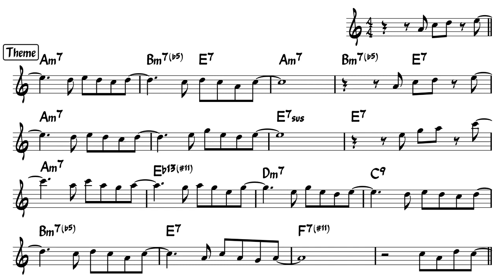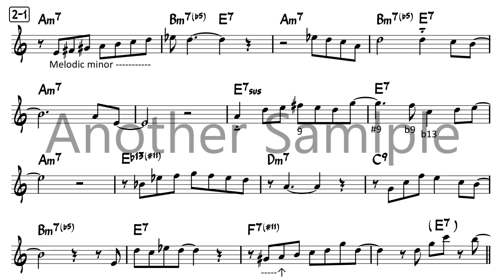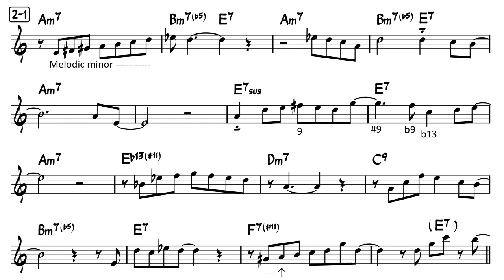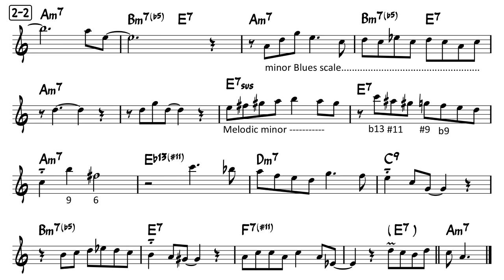Sugar - Easy Solo Example for Alto Sax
Easy ad-lib solo sample for Alto Sax in Eb
Sugar by Stanley Turrentine.

Let's Transcribe!